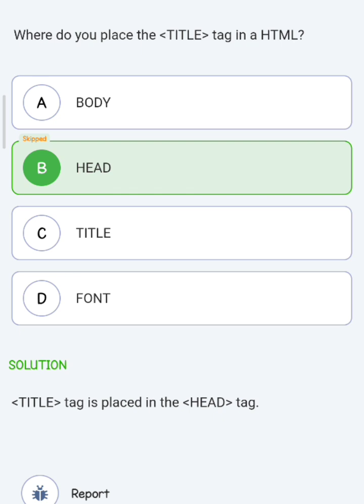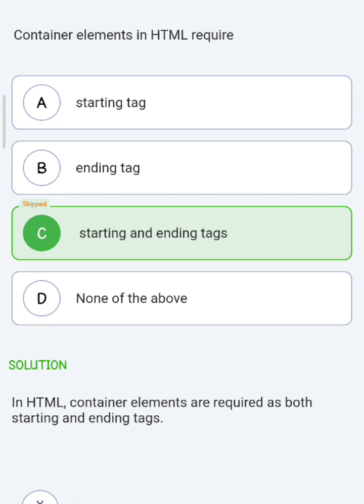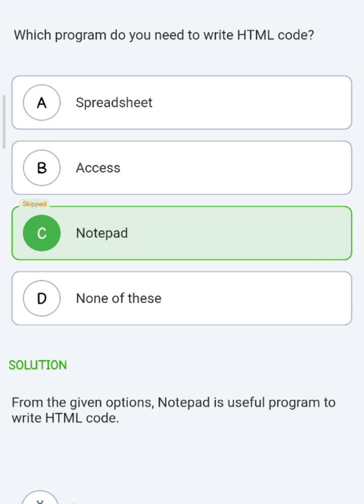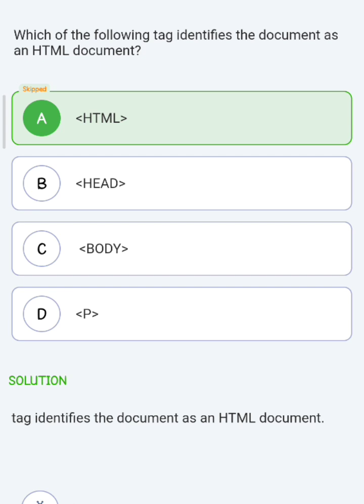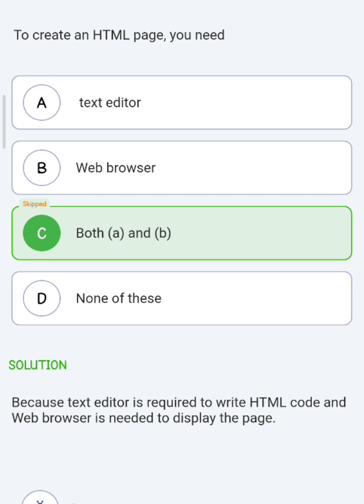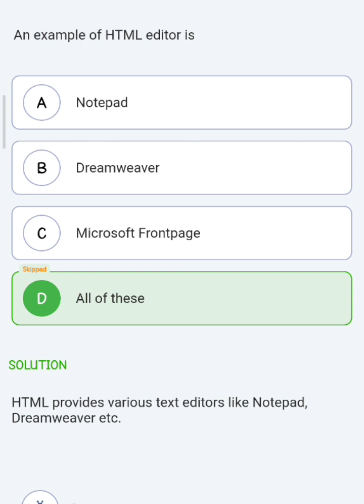HTML related questions 🙋for all classes PART 2